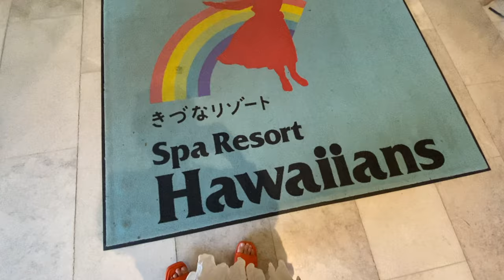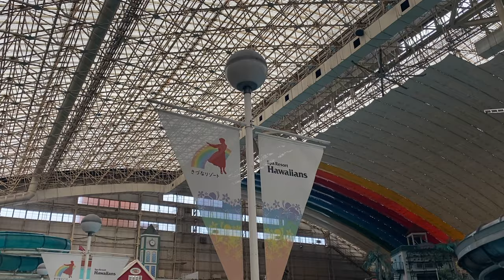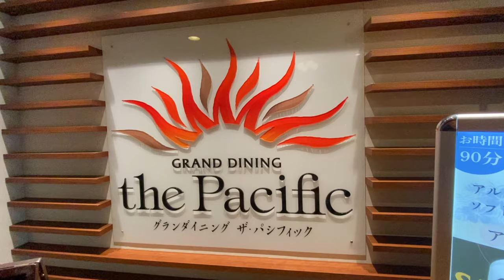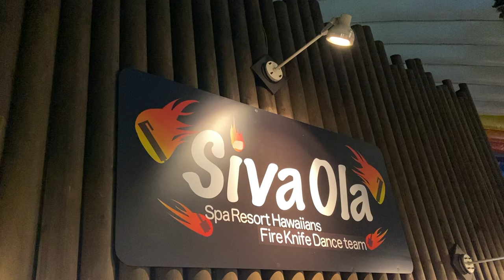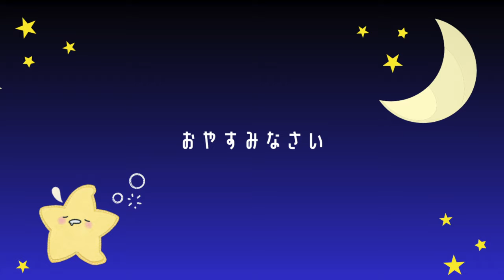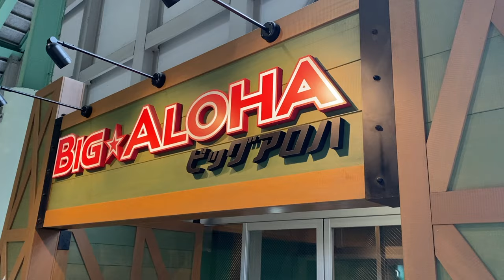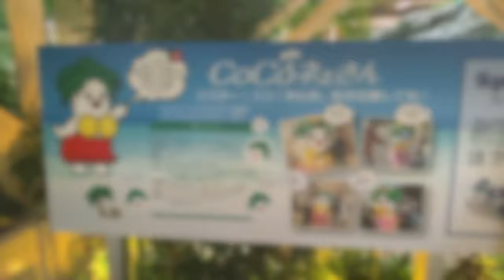【スパリゾートハワイアンズ】へ行ってきました！！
姪っ子ふたりとスパリゾートハワイアンズへ行ってきました！
流れるプールにぷかぷかと楽しかったです！
久しぶりのプール、思いっきり楽しみました！！
もちろんかき氷も食べましたよ！

沢井美優のYouTubeチャンネルです！
やってほしいことなどございましたらコメント欄に書いていただけると嬉しいです◎

♪おだやか/modus
♪ハワイアン/yuli
♪Fla-Fla/Hitsuji Kitami
♪午後のウクレレ/Yoshinori Tanaka